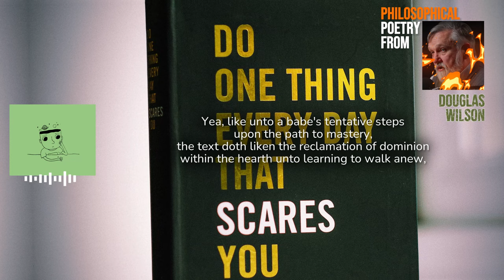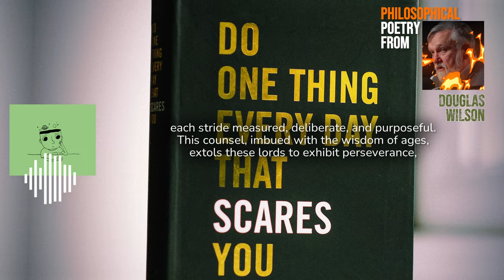Lost Leadership and Husbands | A Commentary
This didactic poem advises husbands to approach decision-making in their households with prudence. It suggests starting with small matters before tackling more significant ones. By doing so, husbands can gradually become comfortable in their leadership roles, avoiding overwhelming situations. The process is likened to a baby learning to walk, with each step deliberate and purposeful. The text encourages husbands to exhibit perseverance and make decisions with unwavering resolve. Ultimately, the goal is for husbands to fulfill their God-given role as leaders in the family, guiding with grace and wisdom. This approach leads to righteous leadership within marriage.